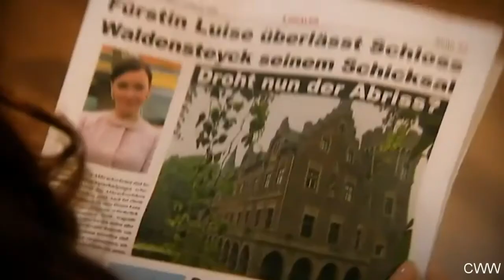Chrolli (missing scenes) - Part 51 - 10.11.-18.11.09 embedded subs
Additional info on the dates: The scenes were taken from episodes aired on 10.11. + 13.11. + 16.11. + 18.11.09.

The official YouTube channel of VL uploaded all of the old episodes with Chrolli's story from the beginning and we discovered several scenes which have never been subbed before. So even though this would normally cover Nana’s part, since she is no longer active, we decided to edit and sub these scenes for you.

For those who might not know, Christian and Olli (Chrolli) are a fictional couple in the German soap opera "Verbotene Liebe" ("Forbidden Love") played by Thore Schölermann (Christian Mann) and Jo Weil (Oliver Sabel).

FAQ:

Where can I find the music?

- Please note that many songs in the uploaded version of the VL episodes differ from the songs in the original aired version on television due to legal reasons (GEMA/PRS for music). These alternative songs are L'Editage's own productions (a team of musicians who compose and produce music for film and television) and have been created solely for VL. Therefore, these songs are not available for purchase or downloads.

- Some songs can also be found on VL’s official page. Just type in the date in the box on the right side saying “Springe zu Folge”.

Please remember:

+ No spoilers

The following are the official fan pages of Thore Schölermann and Jo Weil where they often post themselves:

Please remember the actors have no control over the storylines. All enquiries regarding storylines should be directed to Das Erste/Grundy Serial Drama (formely known as Grundy/UFA).

You can write to Jo Weil at:

Jo Weil

c/o BWM Communications

Rosenstr. 32
50678 Köln
Germany

You can write to Thore Schölermann at:

Zuschauerredaktion ProSieben

z.Hd. Thore Schölermann

Medienallee 7
85774 Unterföhring
Germany.